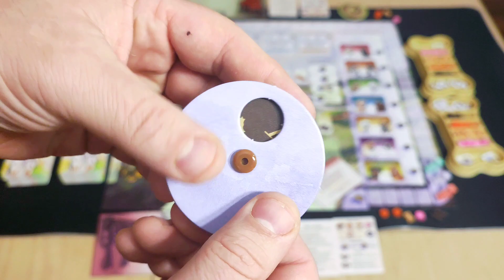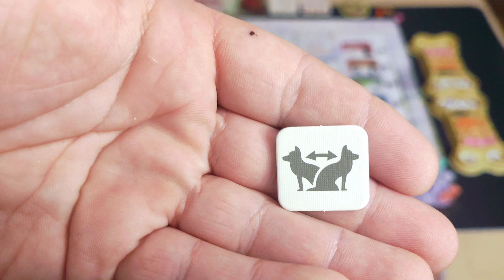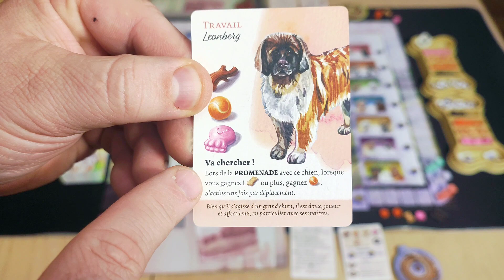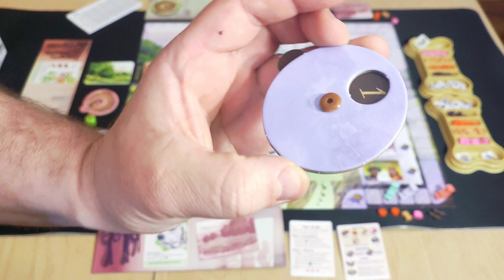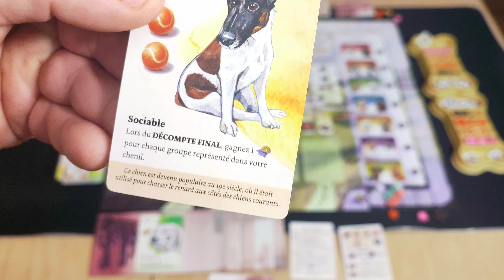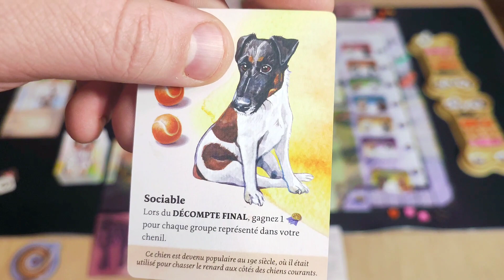La Toile des Jeux - Dog Park 🐩🐕‍🦺🐕(les Règles)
⚠️ Rectification remettre 3 chiens dans le pré avant la balade si on est à 3 joueurs ou 4 si l'on joue à 4  pour effectuer l'action échange si possible

🎲 Jeu Dog Park de chez Birdwood Games  Lucky Duck Games Francophone
Lucky Duck Games

🎥 Vidéo Unboxing et règles disponible sur ma chaîne Youtube

✒️ Auteur: @boardgaming.floof et @jack_of_all_games

 🖌️ Illustrations: @hollyexley_illustration
, Kate Avery et Dann May

🎇 année 2022

💸 44€90 Philibert

👨‍👩‍👧‍👦 1-4 joueurs

⏳ 40/80 minutes environ

Difficulté :⭐

🧩 cartes, collection, parcours, enchères

🗣️ Mon avis : Un jeu d'enchère et de collection sublime, le matériel de très bonne qualité, la boîte contient des  inserts pour ranger simplement le jeu, les illustrations sont magnifiques en me faisant penser à wingspan.

La mécanique est bien fichue avec ses 4 phases de jeu et de son objectif caché, un mode solo aux petits oignons progressif, une belle surprise.

🔎 Description :

Dog Park, un chien vaut mieux que deux tu l'auras.

Vous et vos amis vous êtes lancé le défi de rendre heureux les toutous de votre quartier en sortant les promener dans le voisinage.

En quatre tours, devenez le meilleur dog-sitter du coin en accueillant les plus beaux chiens dans votre chenil, en les emmenant au parc et profitez-en pour faire concurrence aux autres promeneurs.

Vous incarnez des promeneurs de chiens et allez recruter 8 chiens dans votre chenil en l’espace de 4 tours. À chaque tour, vous avez la possibilité de promener jusqu’à 3 de vos chiens dans le parc canin aux côtés des autres joueurs.

Dans le parc, vous récupérerez des ressources et gagnerez en réputation.

À la fin de chaque tour, votre réputation fluctuera, en fonction des chiens que vous avez promenés et de ceux qui se sont ennuyés au chenil.

Le but est d’avoir le plus de réputation en fin de partie.

Vous pouvez la faire augmenter en promenant vos chiens, mais aussi en gagnant des prix Expert et en atteignant votre objectif.